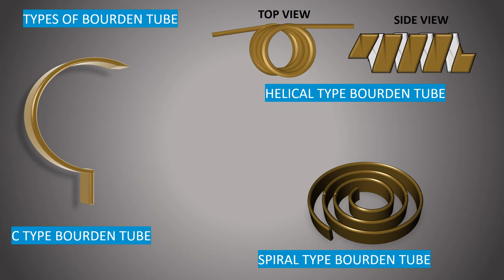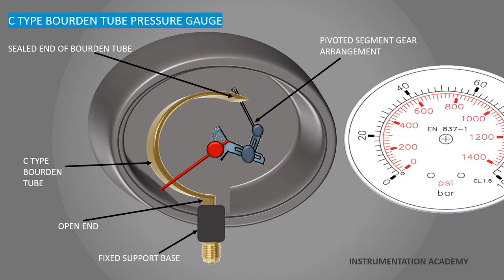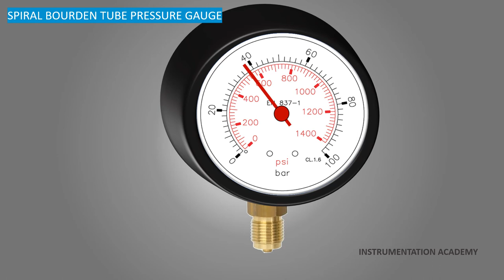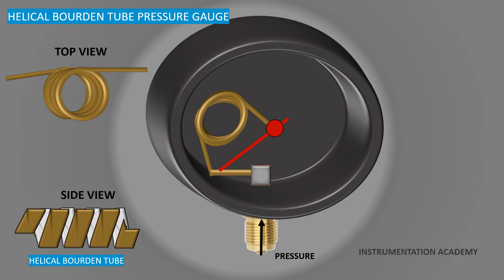BOURDON TUBE PRESSURE GAUGE WORKING ANIMATION.HELICAL& SPIRAL PRESSURE GAUGE.BOURDON GAUGE Animation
Interested in Our Upcoming Online Course?
Fill up this Google Form.

BOURDON TUBE PRESSURE GAUGE IS ONE OF THE MOST COMMON INSTRUMENT IN A PROCESS PLANT.
WORKING OF CTYPE,HELICAL AND SPIRAL TYPES BOURDON GAUGES ARE EXPLAINED IN THIS VIDEO USING ANIMATION.PRESSRE GAUGE ANIMATION